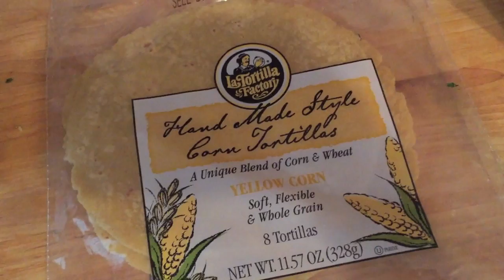Eggy Tacos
this is a how to video for my "Famous Eggy Tacos"